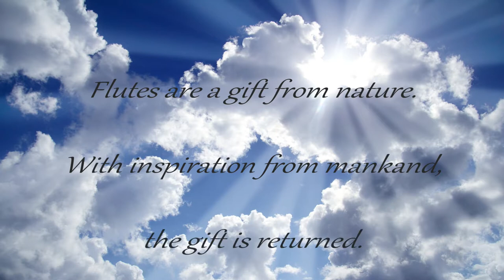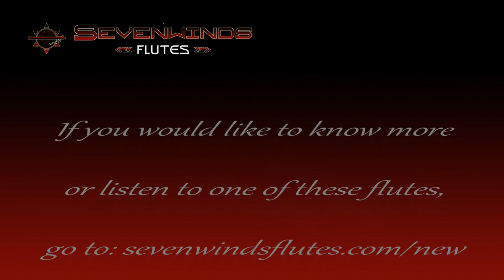Native American style flutes uploaded Jan. 2022 to SevenWinds Flutes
Recent flutes added to the website. This is a HD version of a previously uploaded video.